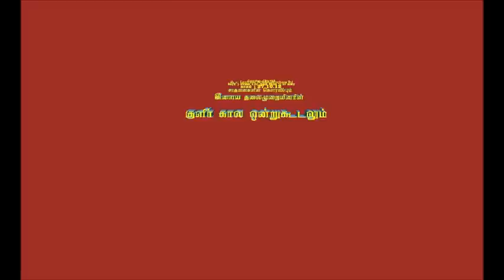winter get together